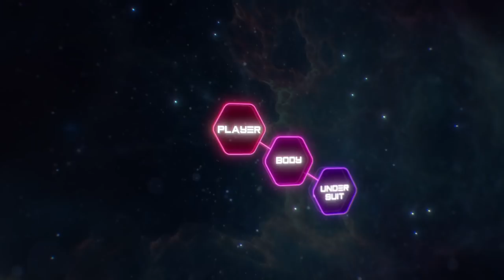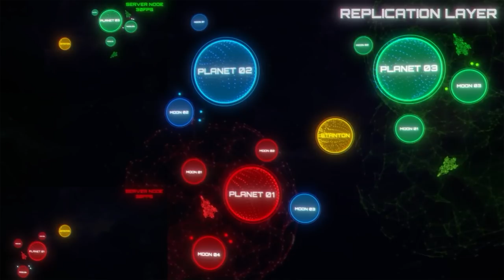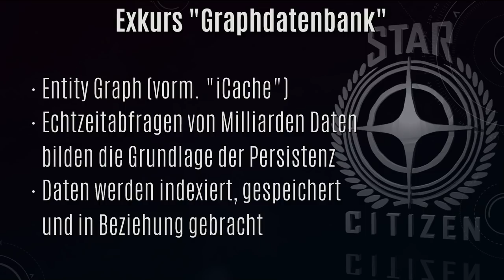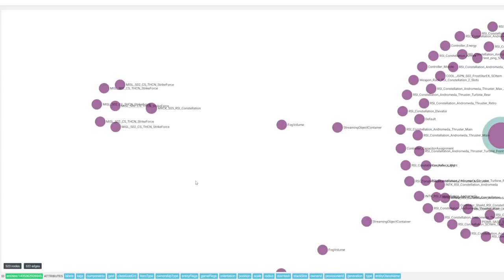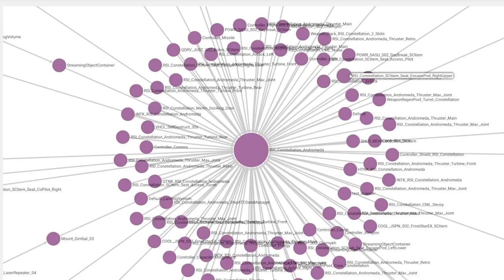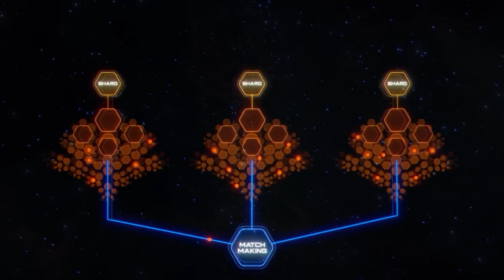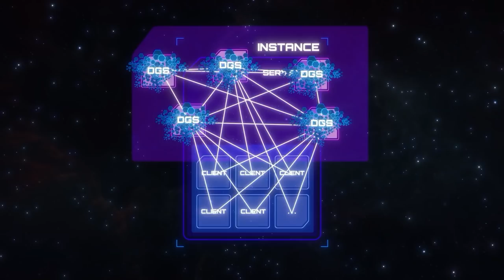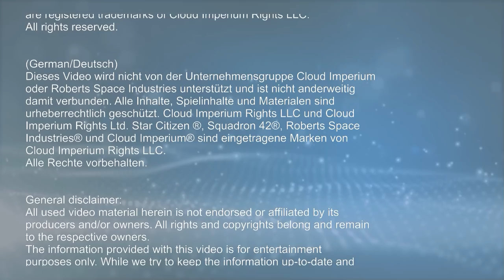STAR CITIZEN 🌟 CITIZENCON 2951: Server-Cluster, GraphDBs und Replikanten (GER/Deutsch 21.11.21)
Übersetzung des StarCitizen CitizenCon-Panels "CitizenCon 2951: Server Meshing & The State Of Persistence" auf Deutsch, diesmal mit Erläuterungen zu Graphdatenbanken, Clustern und weiteren Themen - mehr Infos in der Inhaltsangabe. Viel Spaß beim Anschauen!
Inhalte:
00:00 - Intro
01:31 - ● Erklärung "Entität"
02:53 - Intro Servermeshing
03:40 - Universe Setup
09:00 - Architecture
09:58 - Replication Layer
14:00 - Shards and Persistent Streaming
15:35 - ● Exkurs "Graphdatenbank"
20:22 - Persistence
22:26 - ● Erklärung "Root"
23:20 - Persistence
31:16 - Seeding
35:07 - ● Erklärung "Cluster"
36:20 - Seeding
37:35 - Global vs. Shard Data
41:25 - Benefits and Challenges
44:52 - ● Fazit, Schlussworte
48:11 - Outro, Abspann
QUELLENANGABEN:

INHALTE:

CitizenCon 2951: Server Meshing & The State Of Persistence

AWS: Was ist eine Graphdatenbank?
PostgreSQL: The World's Most Advanced Open Source Relational Database

Star Citizen Soundtrack - My Home Is In The Stars